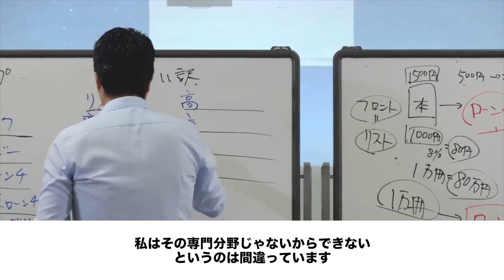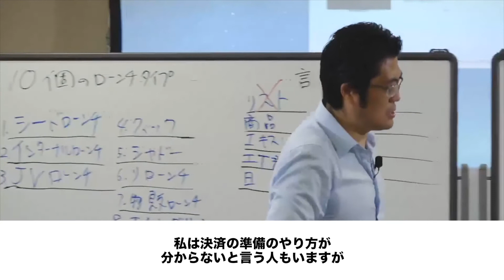LP無しで簡単にローンチする方法|池田秀樹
■ゼロから始める究極のオンラインビジネスの教科書
ローンチガイドブック72ページ電子書籍PDFを
無料ダウンロードするには以下のリンクをクリック